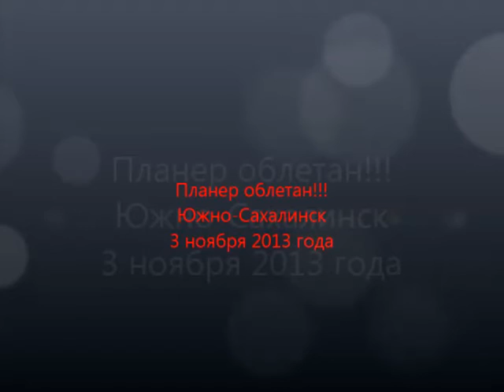SGP 1-1 scale model 1:3. Bungee start